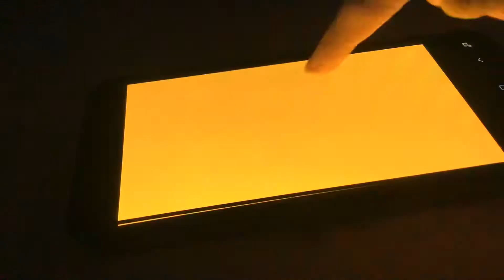Adventure time Rader Game